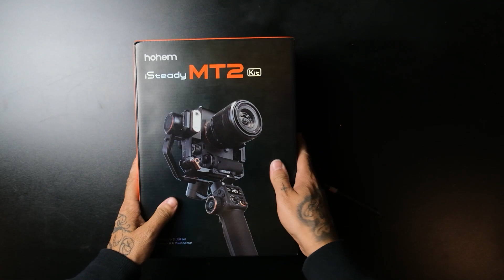MT2 KIT GIMBAL | HOHEM | Unboxing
Unboxing desse mega gimbal que recebi exatamente na data de hoje 03/07/23